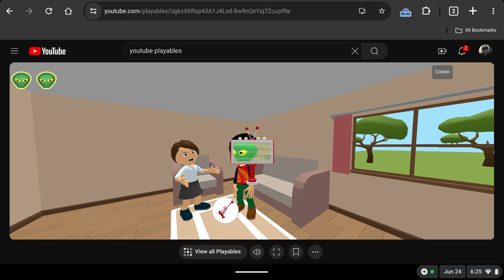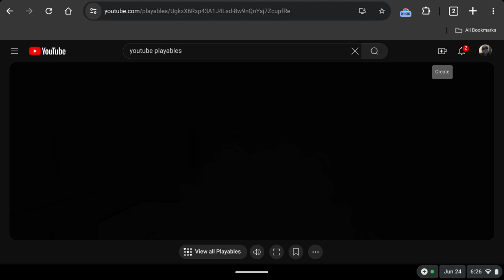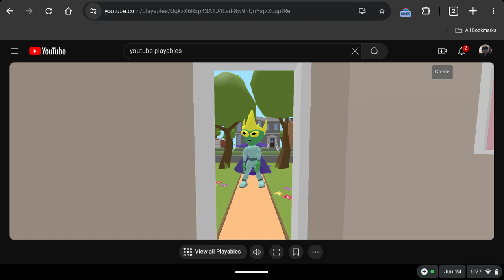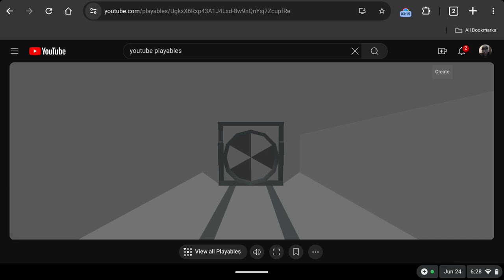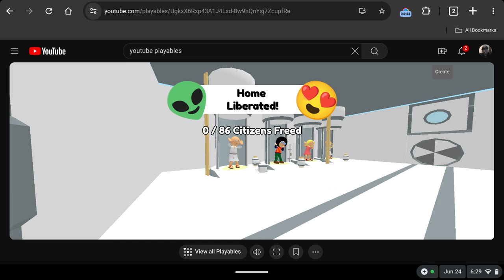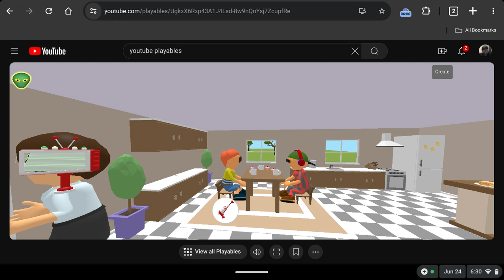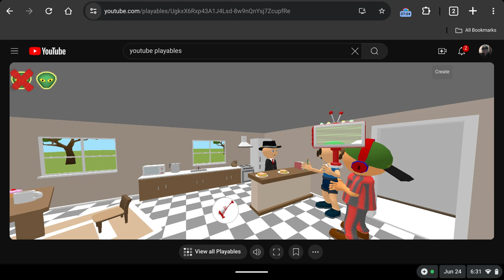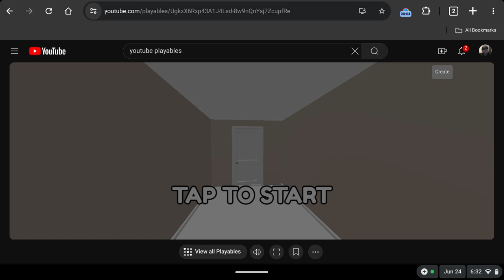My 821st Gaming Video💻🎮📹: Find the Alien💀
Another magnificent Monday and we had breakfast again last night, YouTube video supporters. But hey, you guys want to know something awesome about YouTube? Games! So here's another Gaming Video on my Chromebook again of Find the Alien.